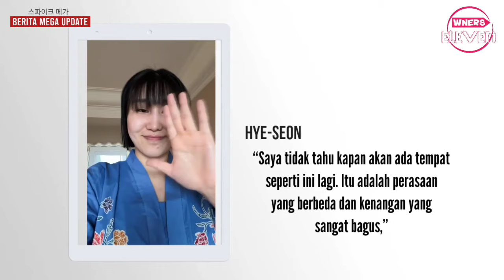BEGITU TERKESAN! Hye-Seon ingin Rasakan sensasi bermain di Asia Tenggara "Harus satu tim dengan Mega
Live Pink Spiders vs Red Sparks
Live Red Sparks vs Pink Spiders

V STAR:
Outside hitter/Opposite

Tim K-Star
Outside hitter/Opposite